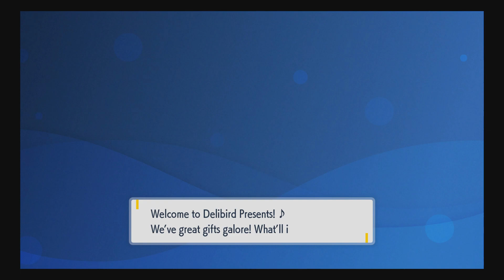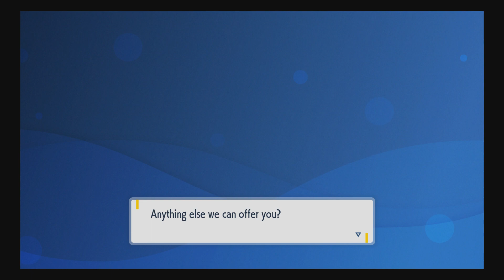Pokémon Scarlet - Episode 87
Raven Moon X - Pokémon Scarlet - Episode 87